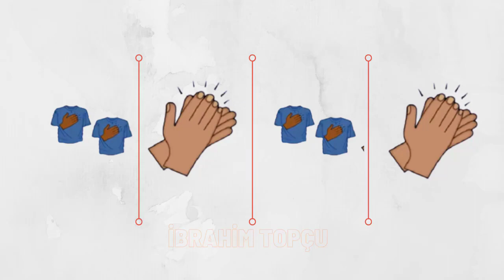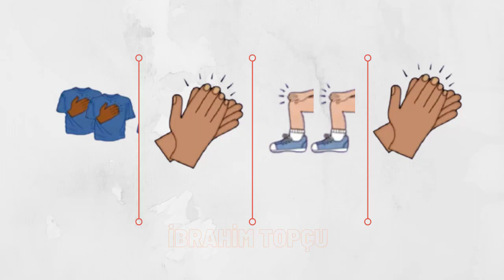BODY PERCUSSİON STEP 4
Kanalımda okul öncesi, ilkokul ve ortaokul öğrencilerinizle-çocuklarınızla uygulayabileceğiniz, derslerinizde, gösterilerinizde kullanabileceğiniz ritim, orff, bedenperküsyon çalışmaları, yapmış olduğum workshoplardan ufak kesitler paylaşmaya gayret ediyorum.

In my channel, I try to share rhythm, orff, bodypercussion exercises, small sections from workshops that I have done, that you can apply with your children, pre-school, primary and secondary school students, and your lessons and shows.

En mi canal, trato de compartir ritmos, orff, ejercicios de percusión corporal, pequeñas secciones de los talleres que he realizado, que pueden aplicar con sus hijos, estudiantes de preescolar, primaria y secundaria, y sus lecciones y espectáculos.

Kanalımda okul öncesi, ilkokul ve ortaokul öğrencilerinizle-çocuklarınızla uygulayabileceğiniz, derslerinizde, gösterilerinizde kullanabileceğiniz ritim, orff, beden perküsyon çalışmaları, yapmış olduğum workshoplardan ufak kesitler paylaşmaya gayret ediyorum.

In my channel, I try to share rhythm, orff, body percussion exercises, small sections from workshops that I have done, that you can apply with your children, pre-school, primary and secondary school students, and your lessons and shows.

Kanalımda okul öncesi, ilkokul ve ortaokul öğrencilerinizle-çocuklarınızla uygulayabileceğiniz, derslerinizde, gösterilerinizde kullanabileceğiniz ritim, orff, beden perküsyon çalışmaları, yapmış olduğum workshoplardan ufak kesitler paylaşmaya gayret ediyorum. Kanalımda okul öncesi, ilkokul ve ortaokul öğrencilerinizle-çocuklarınızla uygulayabileceğiniz, derslerinizde kullanabileceğiniz ritim, orff, beden perküsyon çalışmaları paylaşmaya gayret ediyorum.